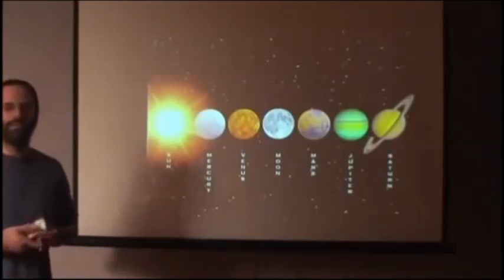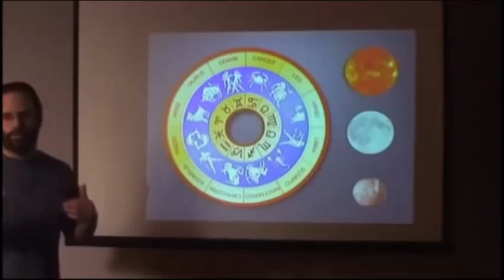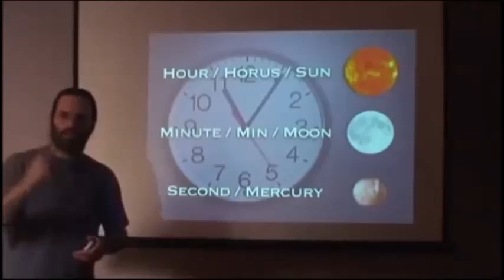[CE QU'IL SE PASSE SUR TERRE] 2/3 LE PROBLEME 4/7-2 les 7 dieux planétaires (stfr)